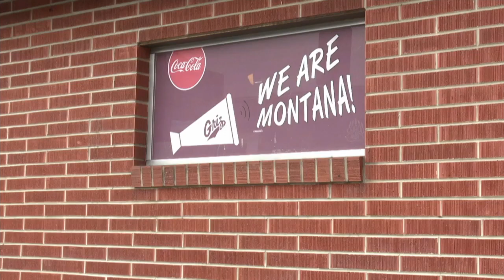Missoula restaurants and bars prepare for national championship